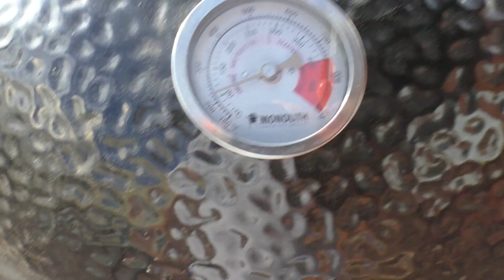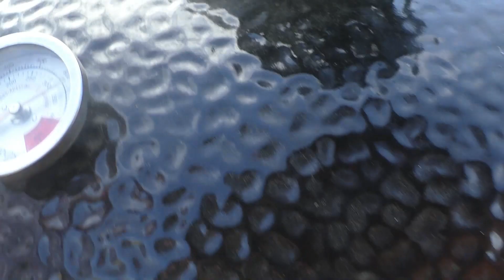Steaktest "Denvercut" Rückwärts gegrillt "178a"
Neuer Steakcut vom Almoshop  "Denvercut" in Dieser Folge rückwärts gegrillt. Zuerst auf den Monolith bei 110 Grad im Whiskeyfassrauch auf eine Kerntemperatur von 52 Grad gesmokt dann auf der Glut noch ein paar Röstaromen gezaubert .
Ergebnis war der Hammer.

Rotisserie für Weberkukel

Moesta Burgerpresse

Einige praktische Sachen :

# Rösle Hähnchenhalter

# Davy Crockett Pelletsgrill
# 55 Grad Reifebeutel
Meine Grills:
# Weber Kettle Premium
# Monolith Classic
# Napoleon Lex 485
# Weber Smokey Mountain 47er

# Panasonic HC-V777
# SD Karte
# Soft Boxen

Grill Zubehör:

# Weber Grillbesteck
# Maverick Funkthermometer
# BBQ Guru
# Sous Vide Garer
# Weber Schaschlik Rotisserie
# Ikea Koncis Bräter mit Rost
# Caso Vakuumierer
# Weber Glasierpinsel

Gewürze :

# Klaus Grillt Gewürze

# Redstyle Cooking Gewürze

# Fleur de Sel
# Steakpfeffer Hamburg

Die mit # gekennzeichneten Links verweisen auf das empfohlene Produkt bei Amazon. Für Euch entstehen dadurch keine Mehrkosten, Ihr unterstützt dadurch aber meinen Kanal für noch mehr tolle BBQ & Grill Videos.
Besucht mich auch auf Facebook Kategorie Praktische Tipps & Styling Lizenz Standard
Kategorie
Praktische Tipps & Styling
Lizenz
Standard-YouTube-Lizenz